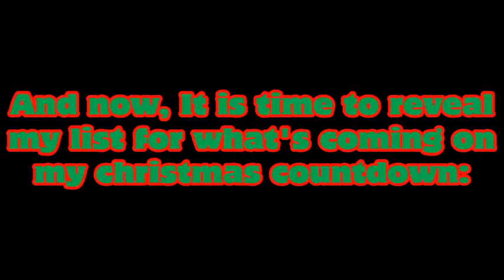Zackzilla's Christmas Countdown - List Reveal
"And now, I am revealing my own list for what is coming up on my christmas countdown.